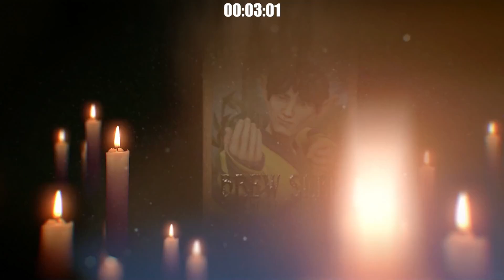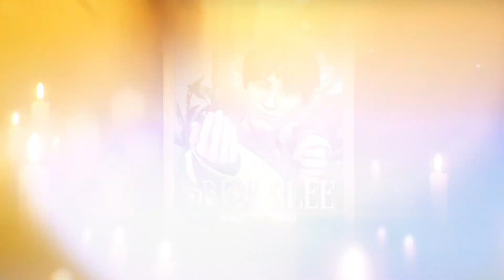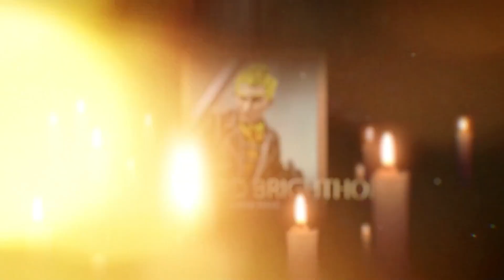Candlekeep Mysteries Chapter 3 Episode 3 Meeting Mama Manyknuckles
The party are none the wiser to the divinely removed halfling of the group but a new wanderer stumbles across them and they recognise a common goal. However, they are not the first to find the sunken tower and those who live there are not the sharing kind ...